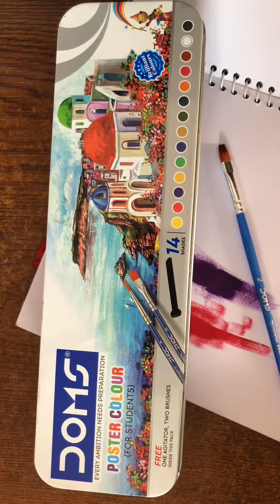Unbox DOMS colour box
If you I'm back with a new video. Have a good day